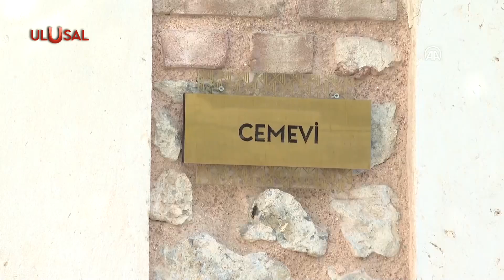Cem Vakfı AVF' den ayrılma kararı: ''Aleviliğe ihanet ettiniz''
Cem Vakfı, Alevi İslam anlayışını "Ali'siz Aleviliğe" dayandıran Alevi Vakıfları Federasyonu'ndan ayrıldı. Açıklamayı Vakfın Başkanı Prof.Dr. İzeettin Doğan yaptı. Doğan, "Büyük emeklerle kurduğumuz AVF'ye ihanet ettiğiniz için Cem Vakfı olarak ağrıdığımızı bildiriyoruz" ifadelerini kullandı.